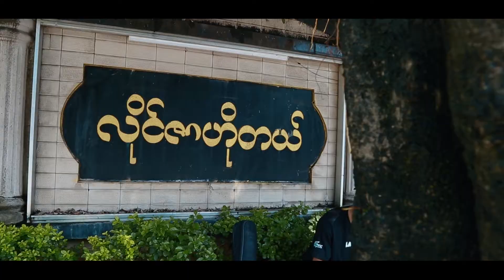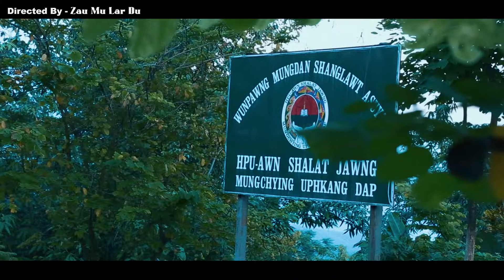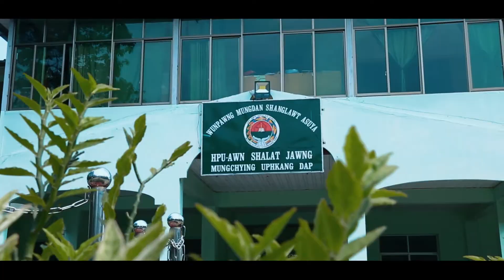Laiza Pa Hta Du Nga sai/Zaumu lar du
laizapahtadungasai zaumulardu@copyright by